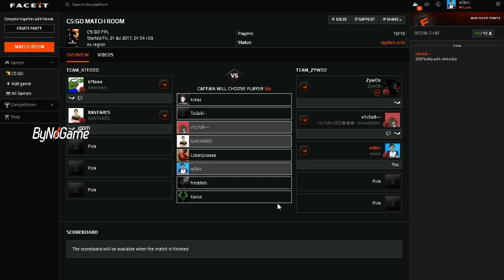XANTARES BEN İNGİLİZCE BİLSEM ONUN.